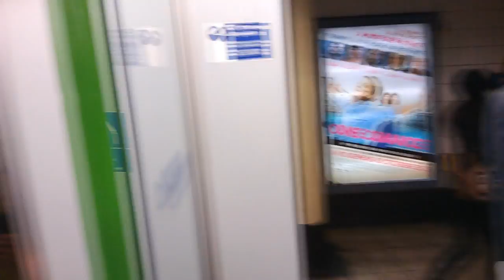Lietuviai Londono metro.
Spalio 12d. 2013m., vyko Radistu "Nocturnal" partis Hurlingham laive, Westminster Pier, Londone. O čia Lietuvaičių after partis pakeliui namo metro požemiuose.